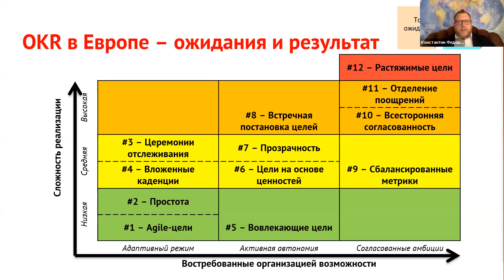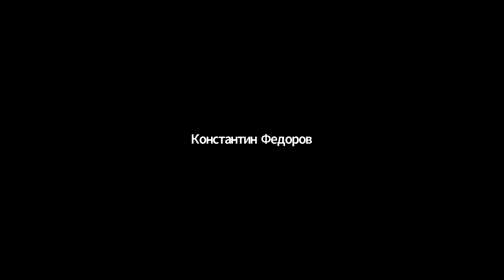KPI vs OKR - когда и как надо? Татьяна Петренко, Сергей Рогачев, Наталья Гульчевская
Панельная дискуссия "KPI vs OKR - когда и как надо?" с Татьяной Петренко, Сергеем Рогачевым и Натальей Гульчевской 27 августа 2020 года на онлайн-конференции Total Rewards по совокупному вознаграждению и лучшим C&B практикам